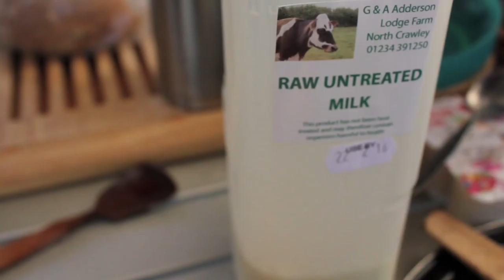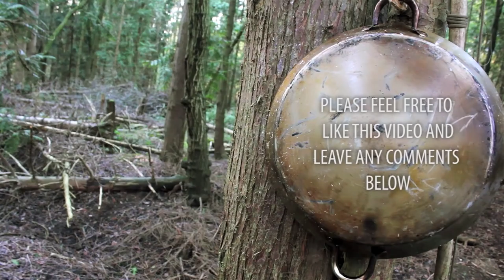Woodland Management + Charcoal Making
[This video is viewable in 'Full HD']
[Please click on the 'Show More' tab for more information and important links]

I spent a day at friend Lee Stoffer's woodland doing some general management of the woods and trying our hand at a few different projects such as charcoal making, etc

This is a short video diary of the day itself covering some of what we did. It was a very relaxed atmosphere with the kids being able to run around freely and play what with it begin half term holidays for them

Peace

Zed